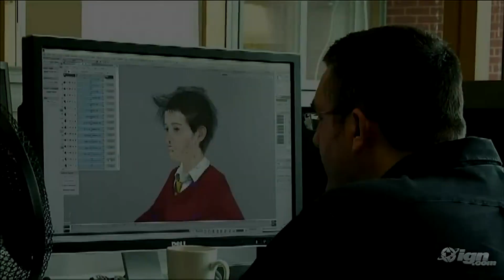JOGOS ANUNCIADOS NA E3 QUE NUNCA LANÇARAM | Next Gaming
Esses jogos prometeram muito, mas nunca chegaram a "ver a luz do dia" e foram cancelados. Será que existe uma maldição da E3?

Somos o melhor app de esportes 📲 Fazemos isso através da agregação e produção do melhor conteúdo esportivo da web. Estamos revolucionando o jeito com que a nova geração consome seu conteúdo esportivo. Nosso maior diferencial é a nossa criatividade, e estamos aqui para criar o futuro do Esporte!